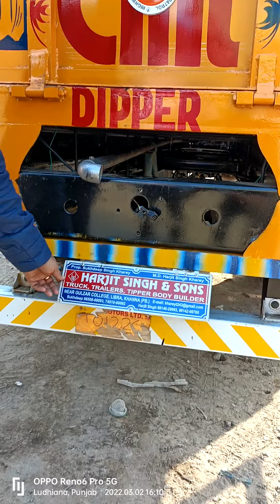TATA 1512 LOAD BODY